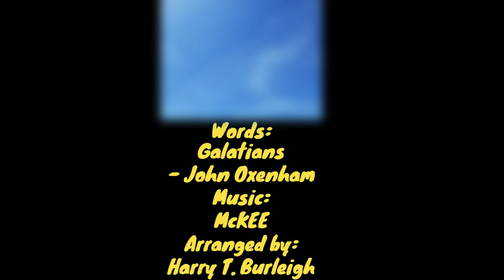In Christ There is No East Or West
Words:
Galatians
John Oxenham
Arranged by:
Harry T. Burleigh